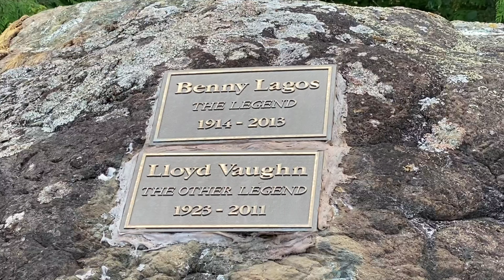Ocean beaches & more tight island spec wheelin. Part 3 of Van Island adventure.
We end our Van island trip with more awesome ocean views and some epic trails. We'll definitely be going back.